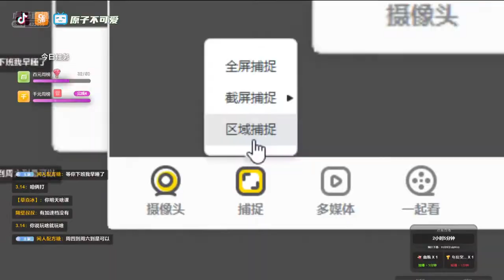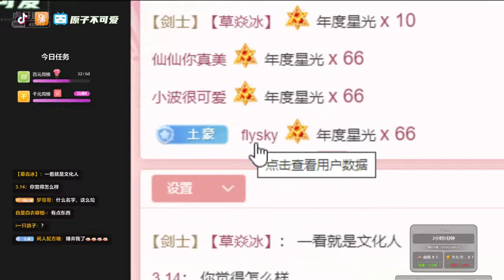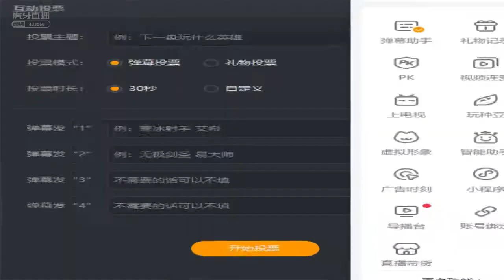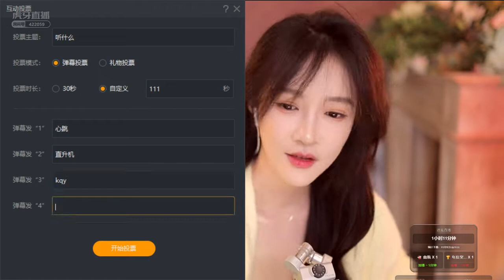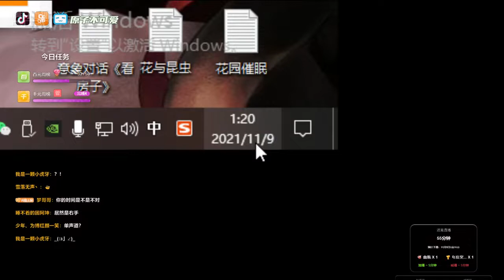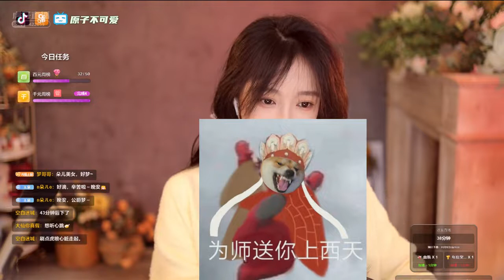Helicopter Vibration, Mouth Sound & Ear Cupping [ASMR]_2021-11-09 | Zheng Heng ASMR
Helicopter Vibration, Mouth Sound & Ear Cupping [ASMR] Zheng Heng ASMR

I would really appreciate your kindness. 😊❤🙏